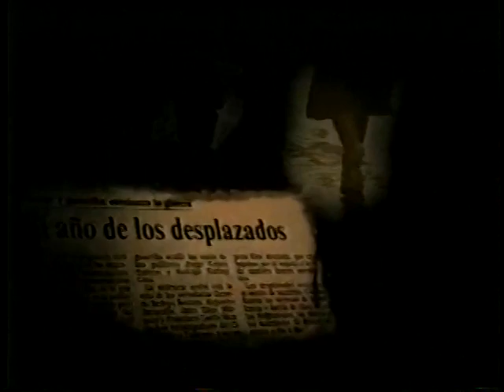52. Una Economía para la vida Parte 1 de 2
Una Economía para la vida Parte 1 de 2